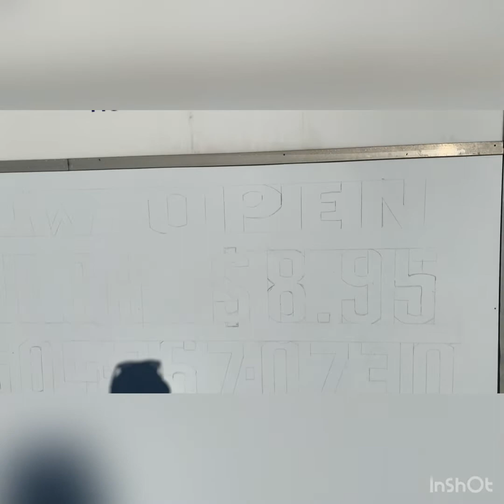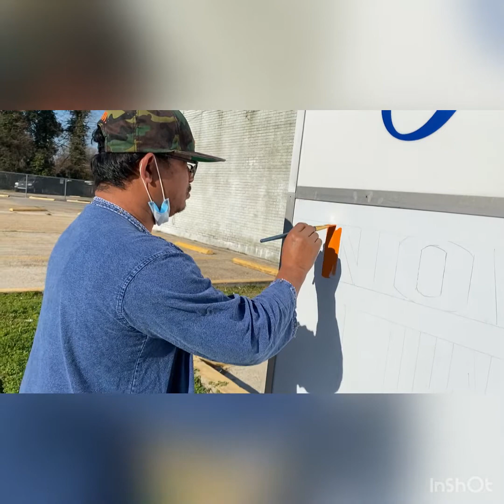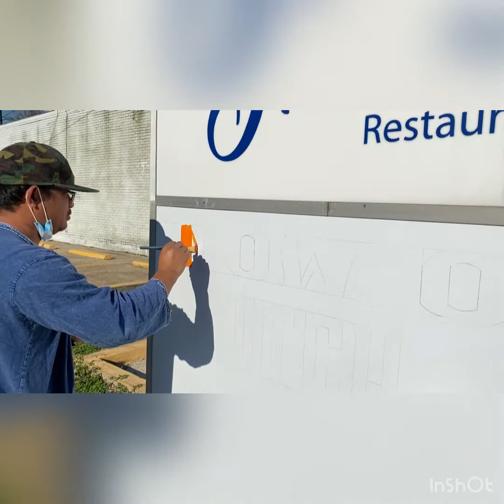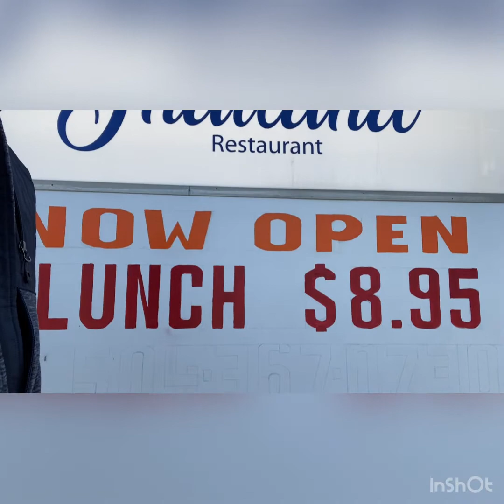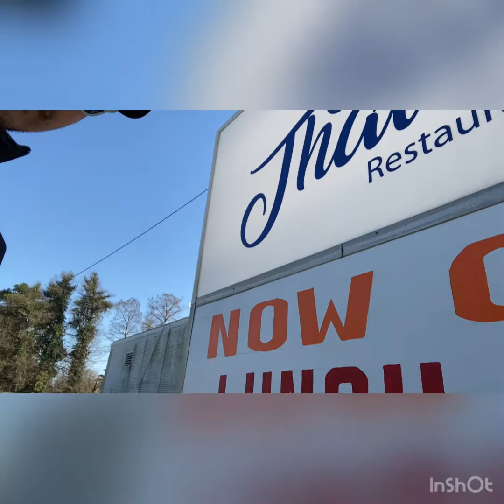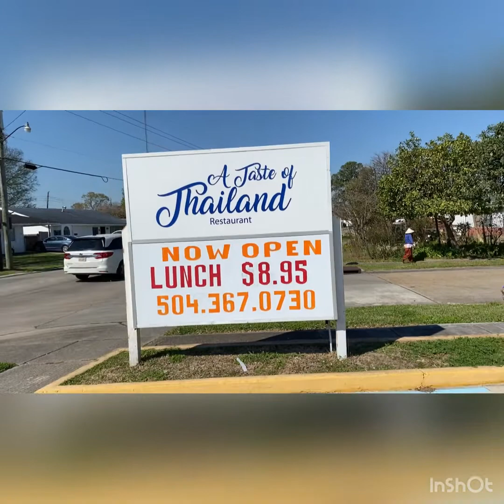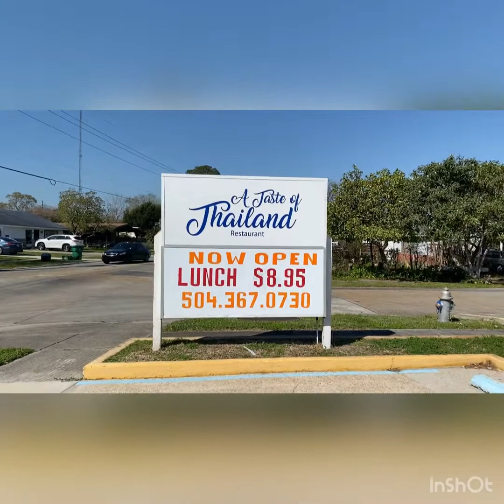Khun MAHA The Series EP2 ศิลป์ลายหนังสือ หน้าร้าน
Welcome to Khun Maha A Taste of Thailand!

Authentic Thai cuisine owned by Thai people. You will find delicious food at an affordable price.

Location:

1933 Stumpf Blvd A
Terrytown, LA
70056